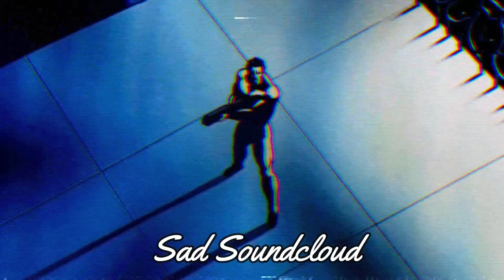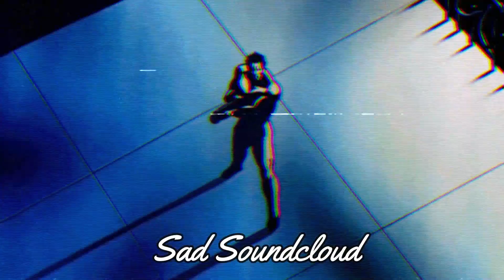NECROEZ - CALL ON ME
🎥 Anime : Cyber City Oedo 808

💸 If you want give me a donation for help my channel or for that I upload your music